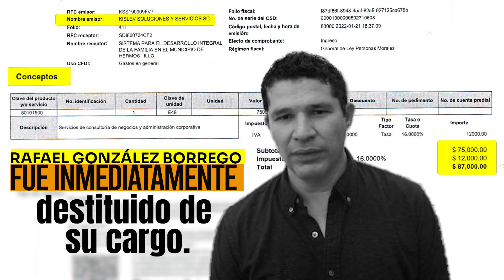ENGAÑÓ ADOLFO AL GOBERNADOR (PARTE 3 DE 3)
ENGAÑÓ ADOLFO A DURAZO. El consejero jurídico @AdolfoSalazar_ engañó a @AlfonsoDurazo al convencerlo de que la facturera Kislev, era realmente un despacho de abogados. En la última parte de este reporte especial de 60Segundos te contamos detalles. @Los60Segundos